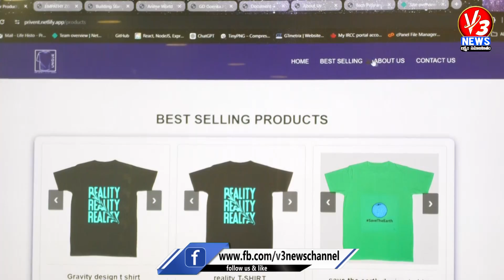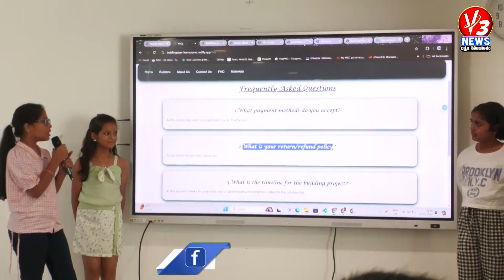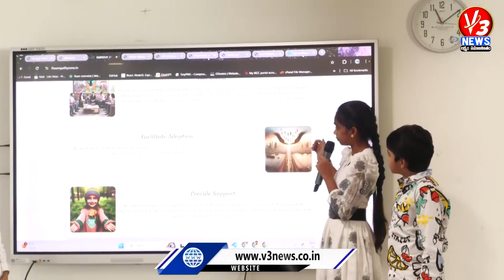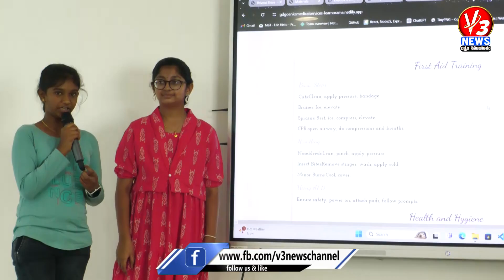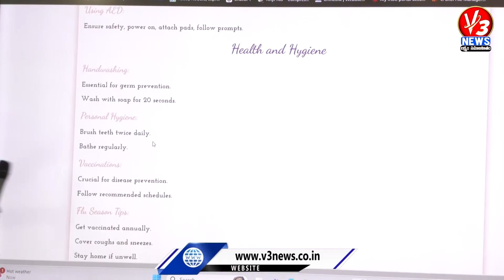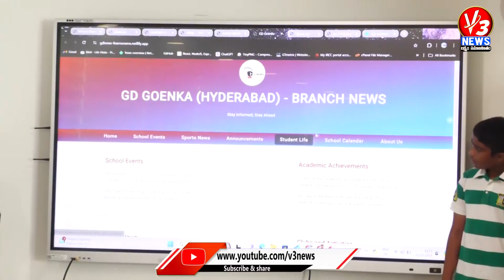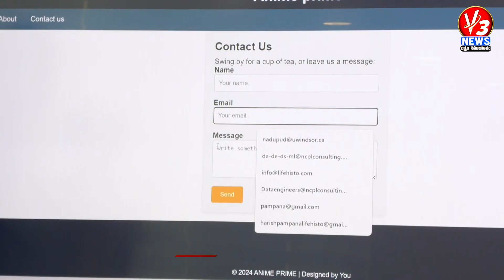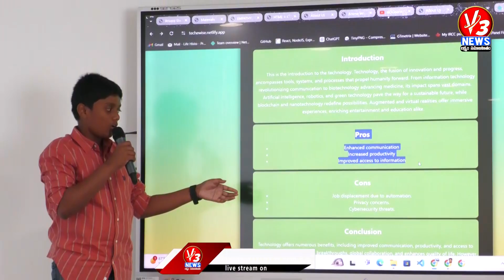Learnorama's Tech Generation Summer Camp at GD Goenka School ||V3 news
Learnorama's Tech Generation Summer Camp at GD Goenka School ||V3 news *Organized by Learnorama Technologies Pvt Ltd*

*Date: [Insert Date]*

Learnorama Technologies Pvt Ltd is excited to announce the successful completion of the Tech Generation Summer Camp at GD Goenka School. This innovative camp, designed for primary and high school students, provided a unique platform for young minds to explore and develop their skills in various disciplines.

The primary school students engaged in a diverse array of activities, fostering creativity, critical thinking, and communication skills. The activities included:

- Chess
- Dance
- Art and Craft
- Science Experiments
- Junior Photography
- Digital Storytelling
- Communication Skills

These activities aimed to nurture the intellectual and artistic talents of the young participants, ensuring a well-rounded development.

*High School Activities:*

High school students delved into the exciting world of artificial intelligence and its applications across different fields. The activities included:

- Exploring Artificial Intelligence in Coding
- Culinary Arts
- Microsoft Tools
- Music
- Marketing
- Using AI Tools

A notable highlight of the camp was the high school students' project on website design. Each group created different business and services websites, showcasing their entrepreneurial spirit and technical skills. Particularly, students from the 8th and 9th grades are set to launch an e-commerce website. In a commendable show of support, GD Goenka School has committed to purchasing products from this student-run venture.

This achievement is a testament to the students' hard work and ingenuity. As a result, these young entrepreneurs are applying for the Youngest Entrepreneur Award this year, and we anticipate several more accolades to follow.

Learnorama Technologies Pvt Ltd is proud to have facilitated this enriching experience and looks forward to continuing to support the next generation of innovators and leaders.

*About Learnorama Technologies Pvt Ltd:*

Learnorama Technologies Pvt Ltd is dedicated to providing cutting-edge educational experiences that empower students to excel in the rapidly evolving technological landscape. Through camps, workshops, and specialized programs, Learnorama nurtures young talent, preparing them for future success.

We look forward to celebrating the incredible achievements of our young participants and supporting their journey towards innovation and entrepreneurship.